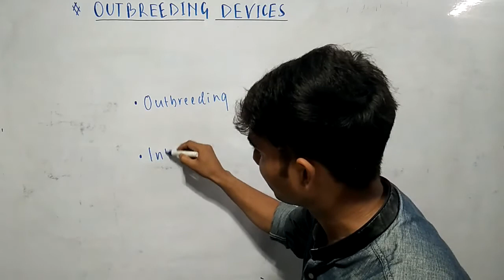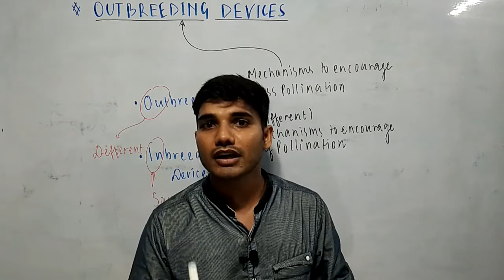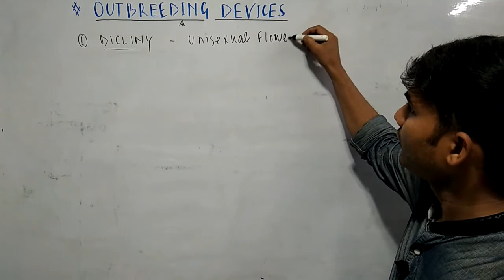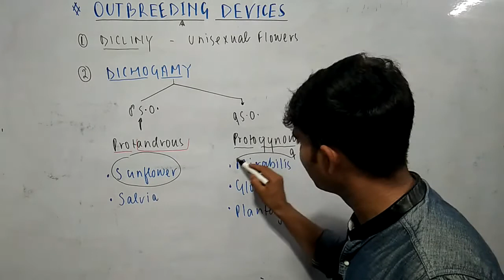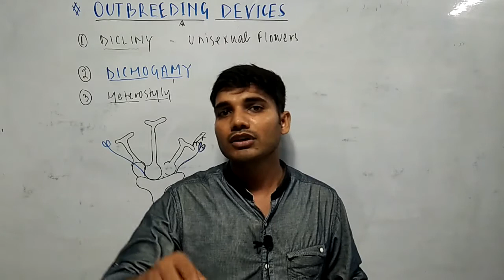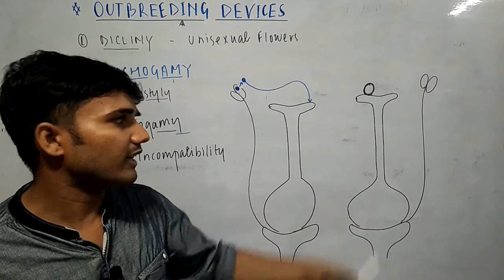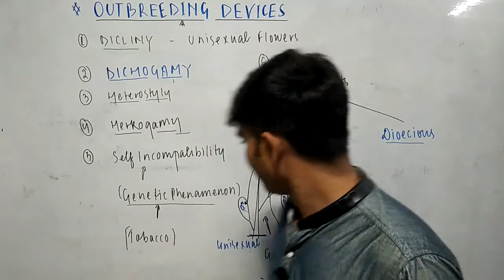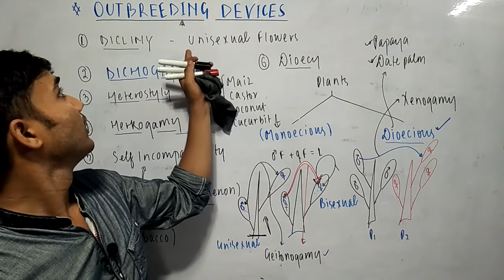outbreeding devices, outbreeding devices in flowering plants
outbreeding devices, outbreeding devices class 12 ncert, outbreeding devices in flowering plants, xenogamy, cross pollination, pollination, agents of pollination, agents of pollination class 12, allogamy, pollination class 12 ncert